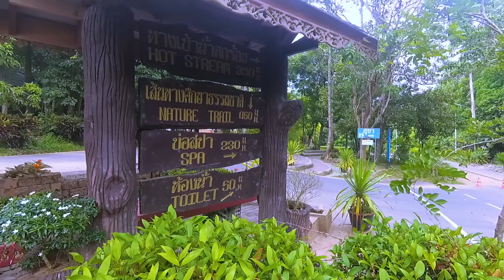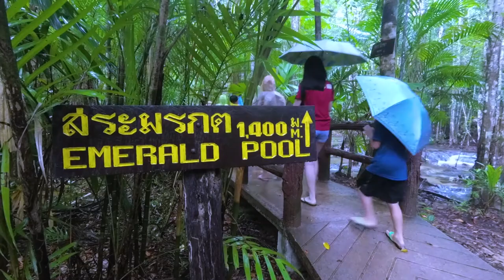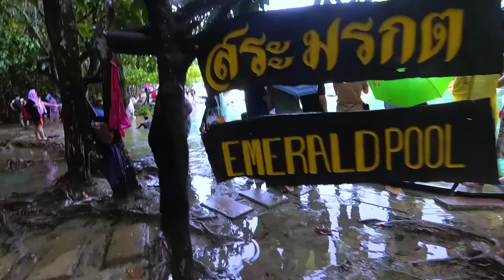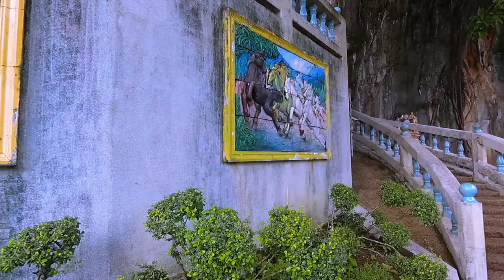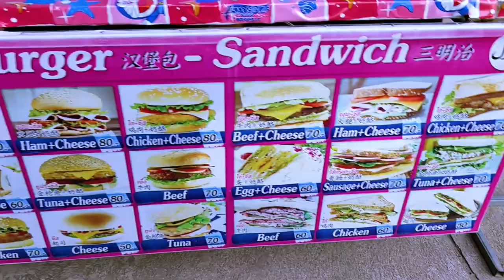When in Krabi Thailand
Krabi, on southern Thailand’s west coast, is a province characterized by craggy, sheer limestone cliffs, dense mangrove forests, and more than a hundred offshore islands. Some of its most popular beach destinations include the Phi Phi Islands, which jut from the sea like giant rainforested boulders, and Railay Beach, accessible only by boat and a prominent rock-climbing spot.

Camera:
Xiaomi Yi4k
Oneplus 5T